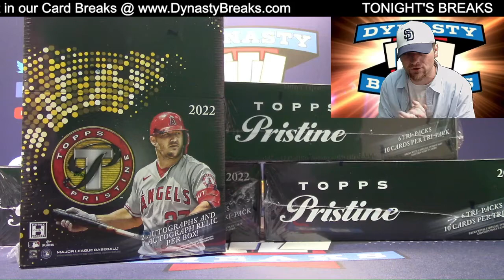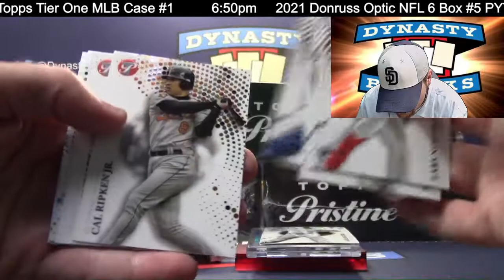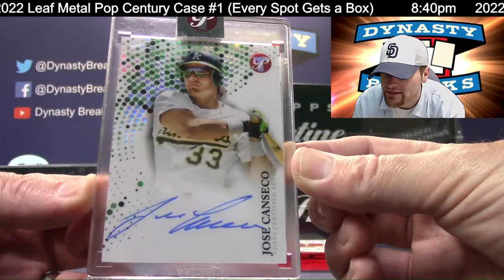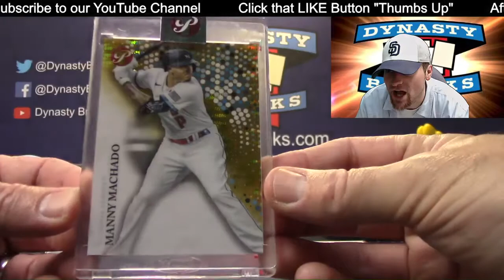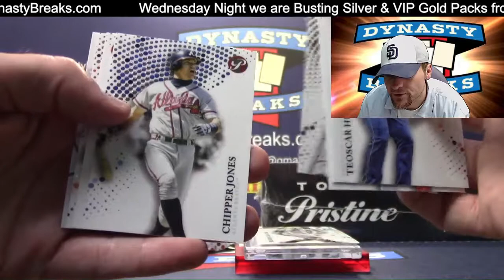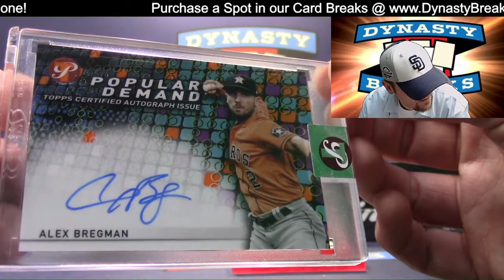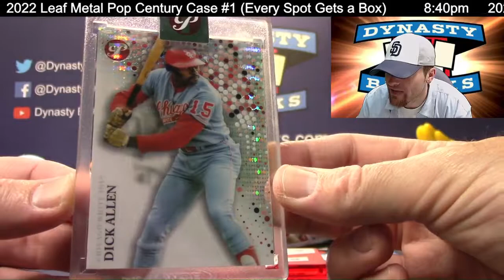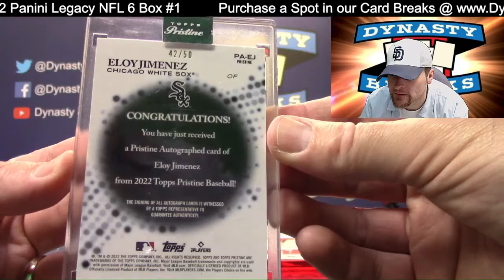2022 Topps Pristine Baseball Card 4 Box Half Case Break #3 Sports Cards